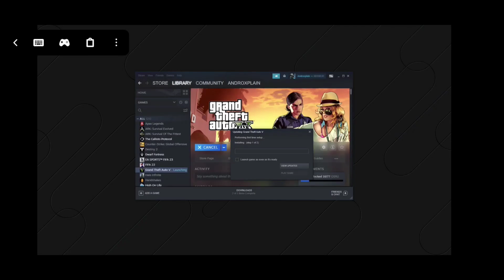PLAYING GTA V ONLINE WITH CONTROLLER || BOOSTERIOD CLOUD EMULATOR